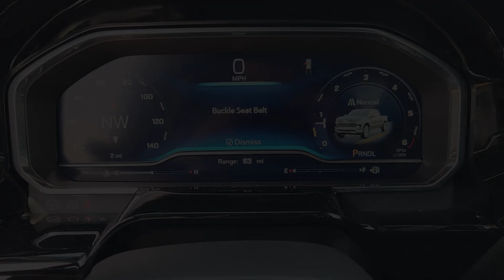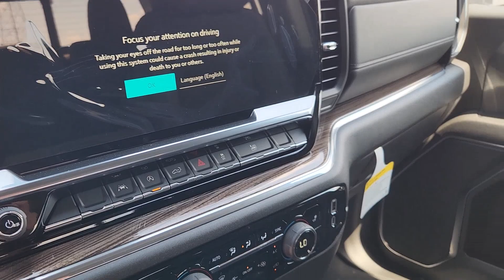2024 Chevrolet Silverado_1500 LT 2WD Crew Cab 147 TX Sugarland, Houston, Katy, Pecan Grove, Mis...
New 2024 Chevrolet Silverado_1500 LT 2WD Crew Cab 147 available at Classic Elite Chevrolet Sugarland located in 13115 Southwest Fwy, Sugar Land, TX, 77478. Servicing the Sugarland, Houston, Katy, Pecan Grove, Missouri City area.

Here is a wonderful   2024  Chevrolet Silverado_1500. The Chevrolet Silverado 15 Hundred: The full-size pickup that's strong, quiet, and dependable, with the latest technology to keep you connected while you get the job done. Work smart in the comfortable, connected Silverado 15 Hundred. Drive it today.